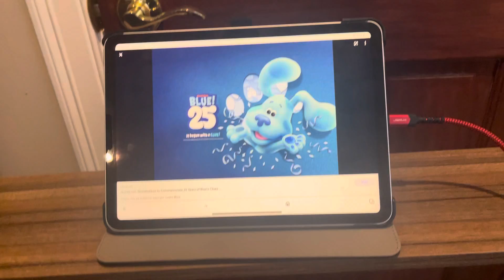Today is the 25th year anniversary of Blue’s Clues.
On this day in 1996, Blue’s Clues Premiered on Nick Jr. and it was a great TV show. Happy 25 years to Blue’s Clues.